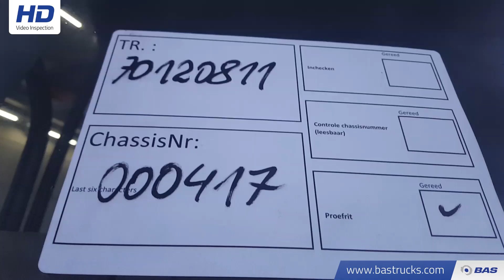70120811 Renault Premium Lander 450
Renault Premium Lander 450